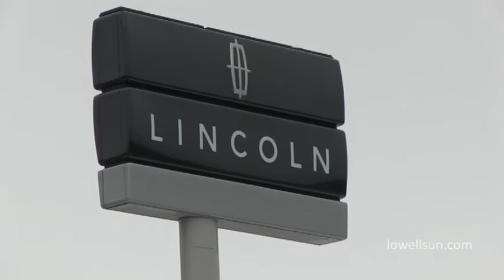Snow not enough to bury car sales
Despite brutal winter, buyers kept dealerships busy last month